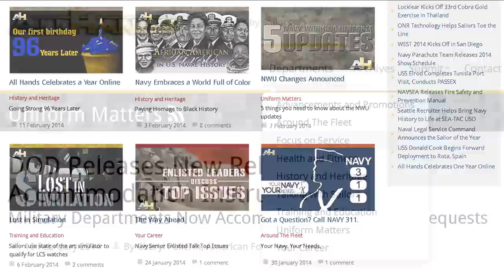All Hands Magazine Online Celebrates One Year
All Hands Update Feb. 14, 2014 #2